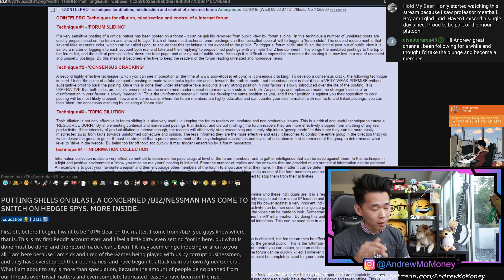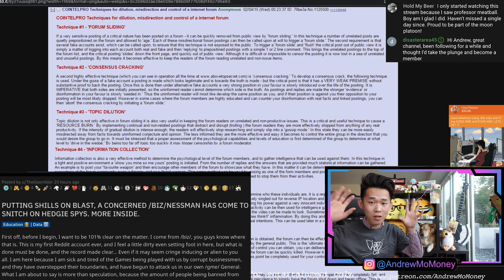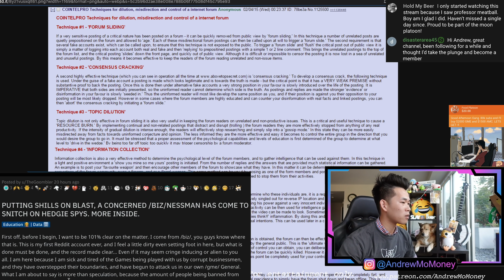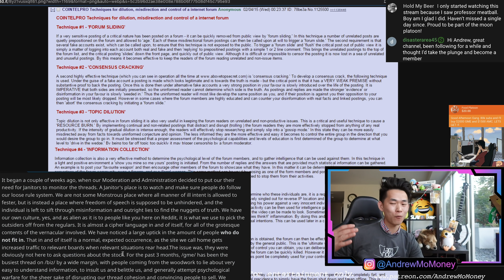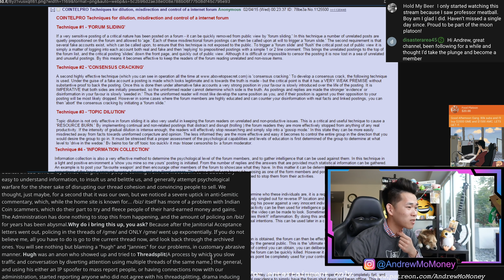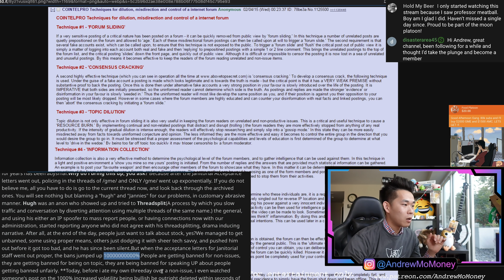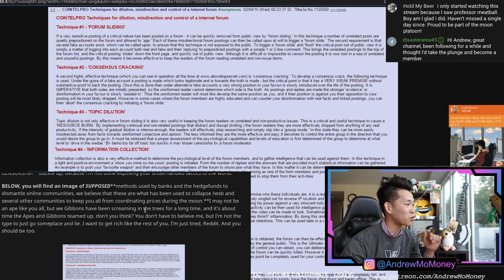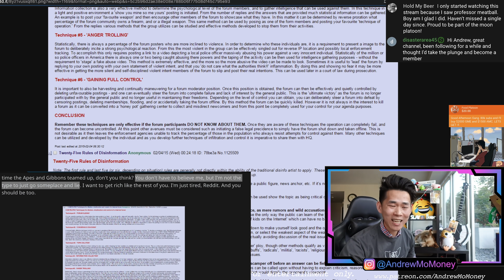🔥 Are you being lied to? 🔥 PSA for AMC & GME holders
🔥*Slaps roof of Carrd* You can fit a lot of free stocks in this bad boy